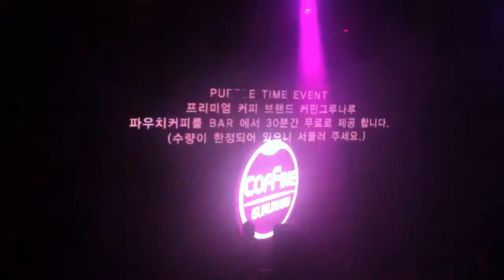커핀그루나루_부산 하이블 클럽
부산 하이브 클럽_ 커핀그루나루 파우치 커피 무료시음 !